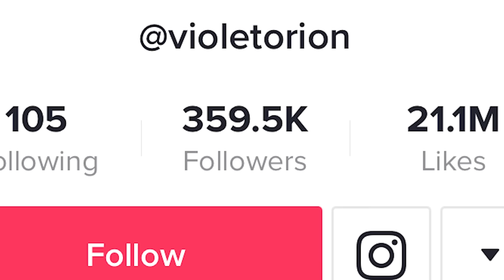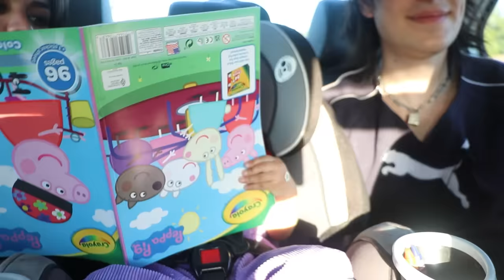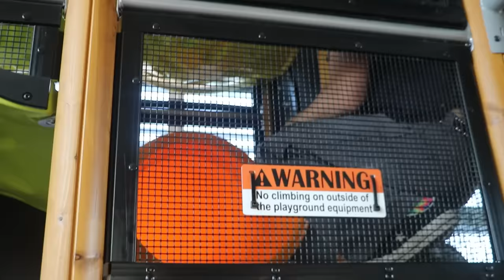Jake and Tara: BECOME PARENTS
Tara and I become parents for 24 hours, but the question is.. who's better at it?

SUB TO TARA @Tarayummy
FILMED BY JILLIAN  @JillianWebber

babysitting parents 24 hours overnight couple